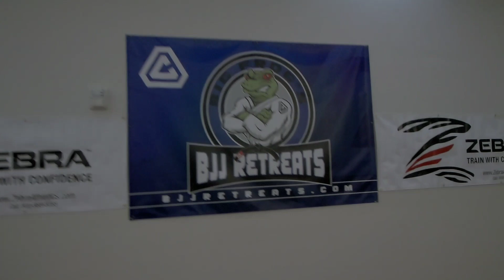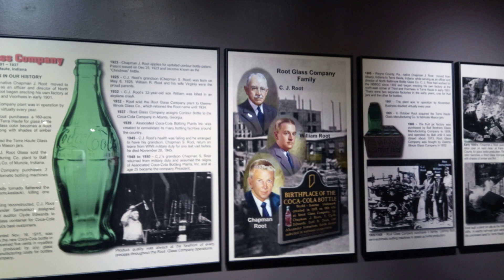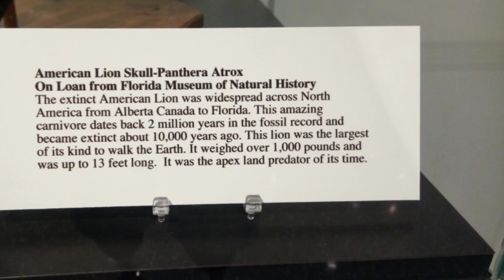WR2•E48| Jiu-Jitsu, Gump, and a Giant Sloth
In this edition, I hang with some great Jiu-Jitsu folks, see some Daytona night life, and check out the Museum of Arts and Science.
⏩Shop the products I use on my channel here (I get a finder's fee and it doesn't cost you a thing!)~

I'm Neil and I am a triple amputee, bilateral below knee and partial hand. I'm now forcibly retired from Fire/Rescue/EMS services so I spend my time training jiu-jitsu and traveling as much as possible with my 2007 Silverado Classic tow vehicle pulling my 17' Taylor Coach.

FAQs:
✔️How did I lose my legs and fingers?
Go grab my book for the whole story

✔️How do I create episodes?
Gitup Git2P 90 Camera
Panasonic Lumix DMC FZ200 Bridge Camera
Android Blu Vivo 5R with 13 MP camera
TEC.BEAN 4K Sport Action Cam
Edit on both Android and Chromebook with the PowerDirector App

✔️The New Rig
2002 Taylor Coach 17' Rear Door Travel Trailer
Weighs 1500 lbs Dry
I can make my coffee inside now 😊

✔️The Teardrop? (Now Retired)
2014 Harbor Freight folding 1250 lb trailer frame w/12" wheels
Weighs around 800 lbs dry
Took 3 months to build by myself
Full galley in rear and full size bed inside

Animal Chromakey footage by Fisher767